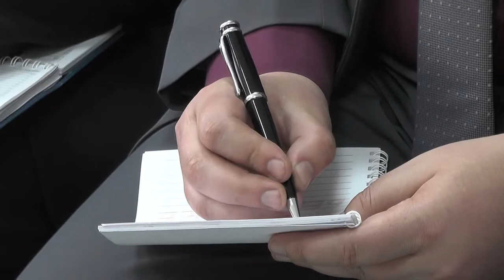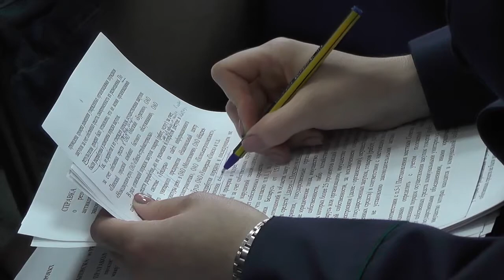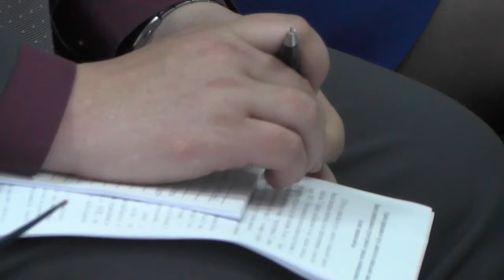В Пинской прокуратуре прошло совещание по борьбе с преступностью и коррупцией в регионе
В Пинской межрайонной прокуратуре под председательством прокурора Руслана Кравчука прошло очередное координационное совещание по борьбе с преступностью и коррупцией Пинского района и города Пинска. На мероприятии были рассмотрены актуальные для города Пинска и района вопросы.